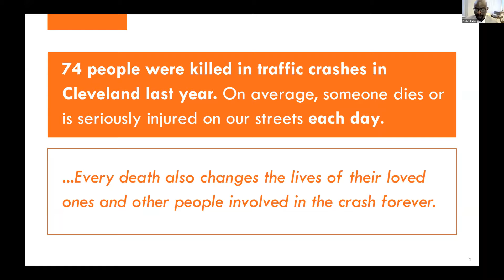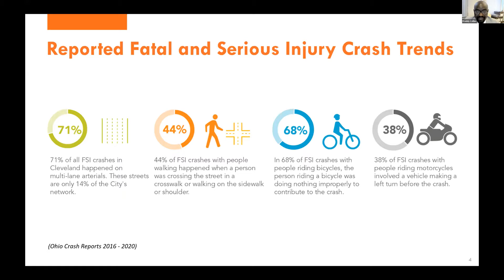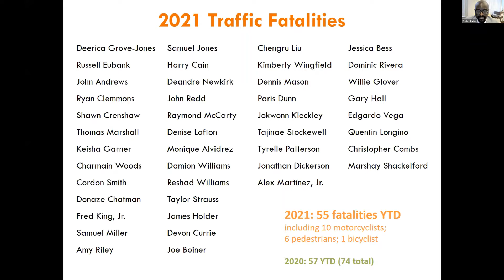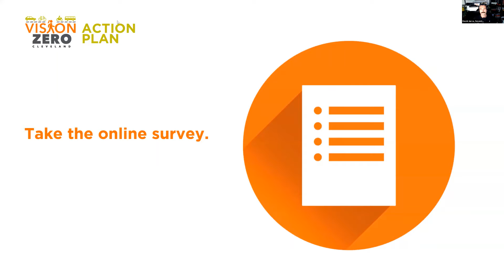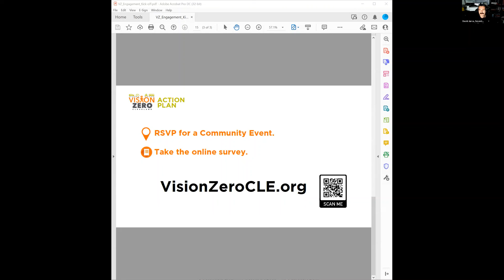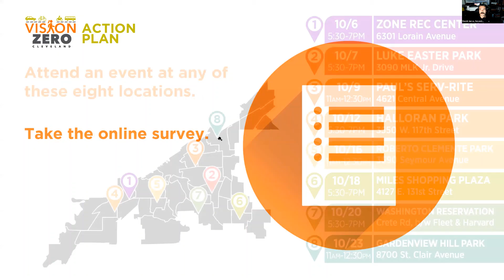Cleveland Vision Zero Kickoff Webinar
Live Stream Recording of the Cleveland Vision Zero Kickoff Webinar